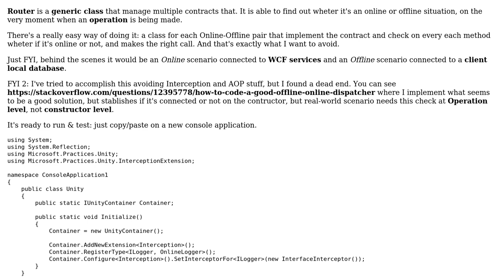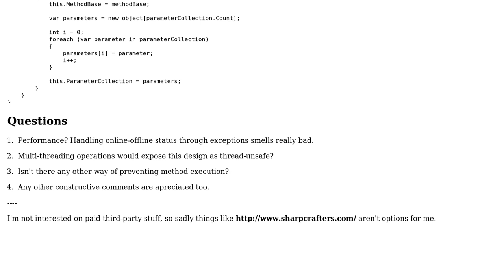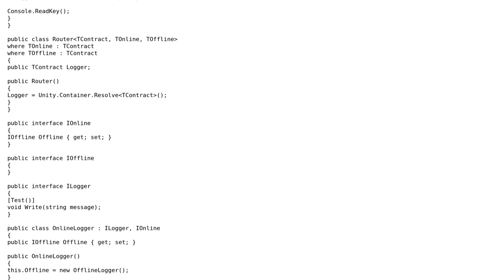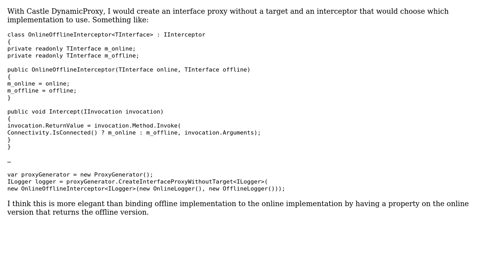Code Review: Online-Offline Class Manager (2 Solutions!!)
Code Review: Online-Offline Class Manager

With thanks & praise to God, and with thanks to the many people who have made this project possible! | Content (except music & images) licensed under CC BY-SA | Music | Images & others | With thanks to user svick user Chuck Norris and the Stack Exchange Network Trademarks are property of their respective owners. You are responsible for your own actions.